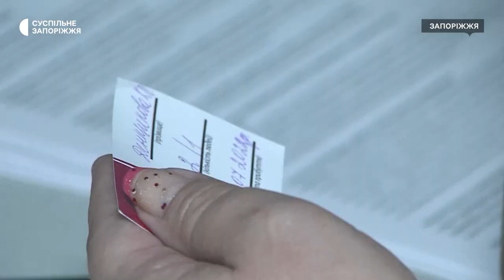У Запоріжжі логістичний хаб для переселенців працює в оновленому форматі | Новини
Понад 167 тисяч вимушених переселенців прийняли у Запоріжжі від початку повномасштабного вторгнення російських військ в Україну. Обласний логістичний хаб максимально за день приймав до восьми тисяч людей, за останні дні - півтори тисячі щоденно. Як організована робота у хабі та які додаткові заходи для комфорту вимушених переселенців впровадили - дізнавались журналісти Суспільного.